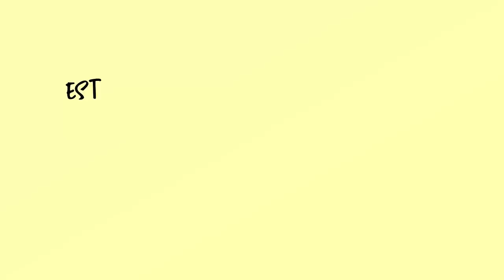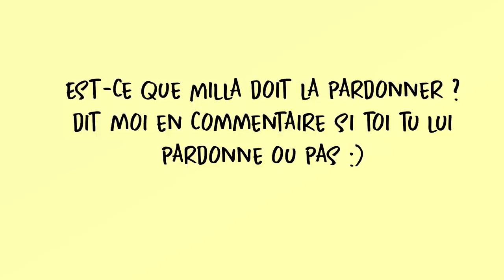ELLE LUI VOLE DES ROBUX SUR BROOKHAVEN ! ROBLOX BROOKHAVEN RP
Sa meilleure amie lui vole des robux sur Brookhaven rp ! Roblox est en sueur :o

funny moments